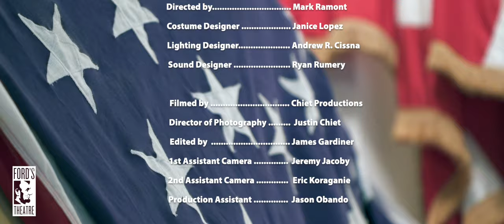Ford’s Theatre | “One Destiny,” A One-Act Play About Lincoln’s Assassination Trailer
We're bringing history to you! Register to watch a filmed a filmed performance of "One Destiny":

Learn about President Lincoln’s assassination from two men who were there. Actor Harry Hawk and Ford’s Theatre co-owner Harry Ford revisit the events of April 14, 1865. As they reconstruct the sequence of events, they grapple with the question: Could John Wilkes Booth have been stopped?

This 40-minute performance explores the key facts of the assassination while capturing the emotions of that fateful night. The production also has been featured in local schools and at the White House.